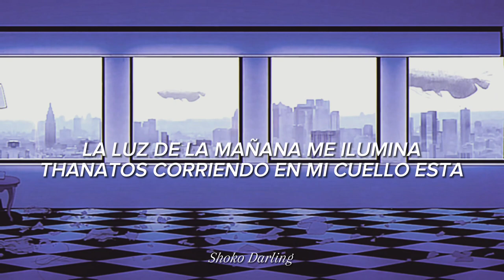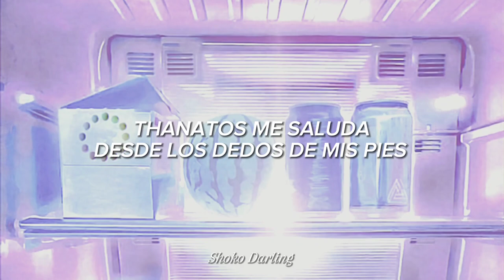hakumei no sora - hatsune miku (sub español)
🪼 Hakumei No Sora es una canción original del Productor ATOLS con Miku Hatsune solo he subtitulado el vídeo .

🪼Thanatos es un Dios de la mitología griega hijo de Nyx y Hipnos que se le asociaba por ser el Dios de la muerte sin violencia es mencionado en la canción.

Nombre: Hakumei No Sora
Productor ATOLS
Vocaloid: Miku Hatsune.